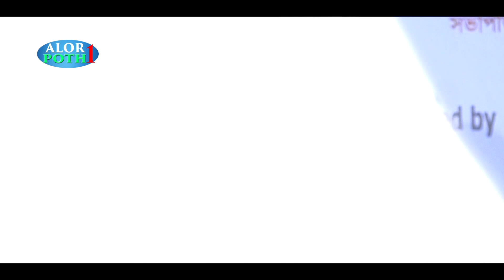বৃষ্টির হওয়ার সময় দোয়া করলে দোয়া কবুল হয় || mukarram bin mohsin || মুকাররম বিন মহসিন || ALOR POTH 1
ALOR POTH 1
► Copyright Alert
Attention Please!!!
Assalamu alaikum, Alor poth 1 is a YouTube channel that preaching authentic Islam among our Muslim brothers and sisters